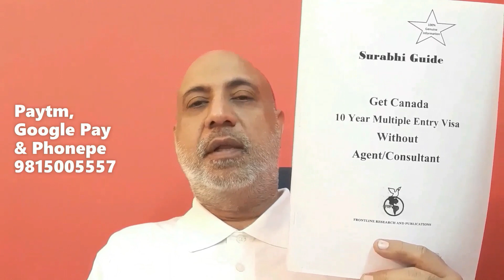Canada Tourist visa || Sponsorship Letter Ke Nuksan || Sponsorship Letter - its Disadvantages || TRV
Guide Book)